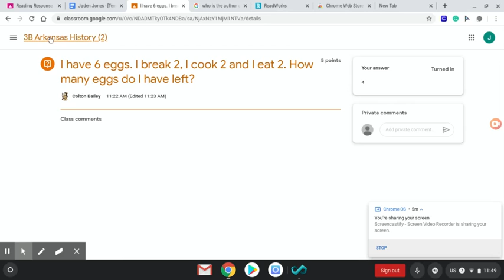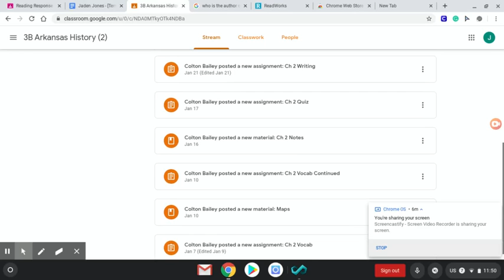NOOOO My Base!!!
I Wont Beable To Talk Because I Was In School